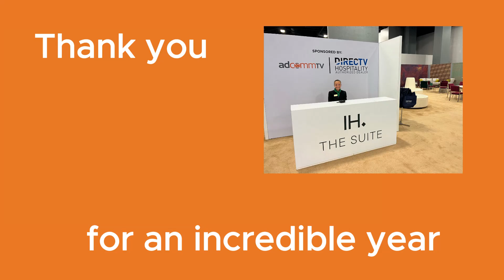Happy New Year! from AdcommMDU and AdcommTV